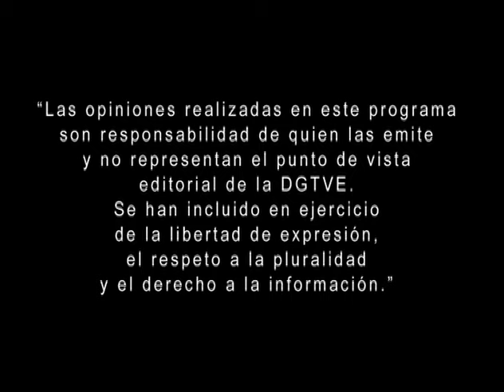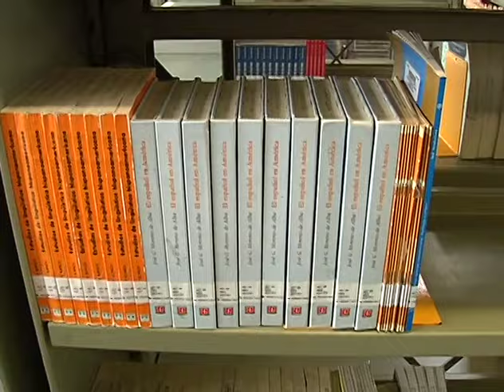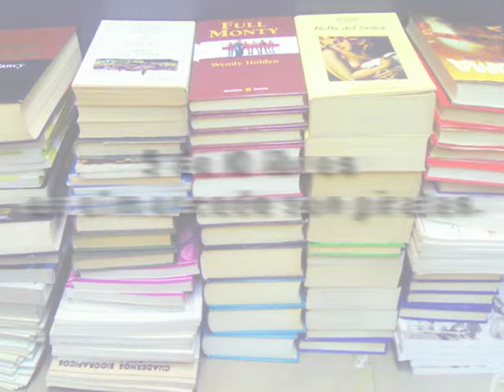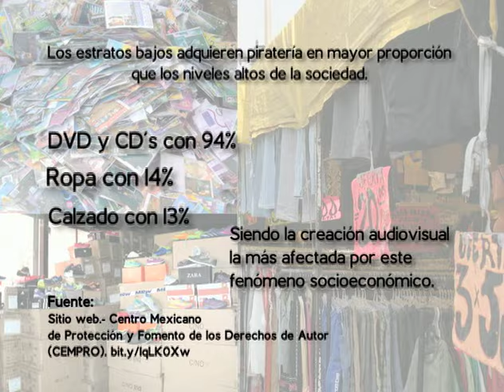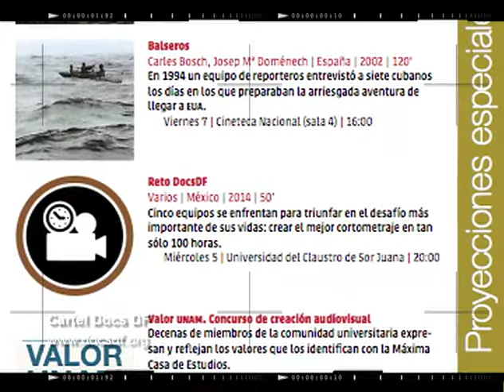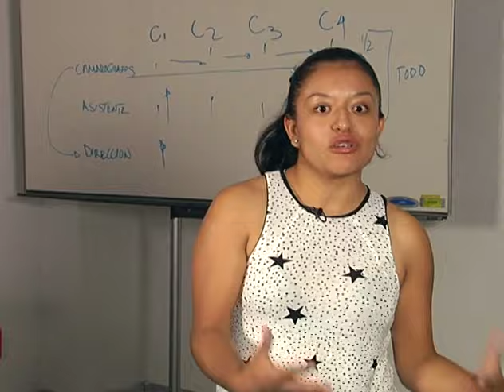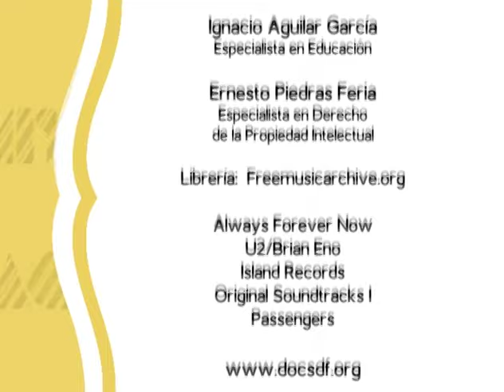Programa 5. Praxis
Señala las prácticas éticas y sociales en beneficio del Derecho de Autor, así como las responsabilidades gubernamentales , escolares y de las empresas para apoyar una cultura de la legalidad para la promoción de la cultura y la creatividad.

Conductor:
Emilio Vallesvidrio

Como invitados se encuentran:
Ignacio Aguilar García, Ernesto Piedras Feria